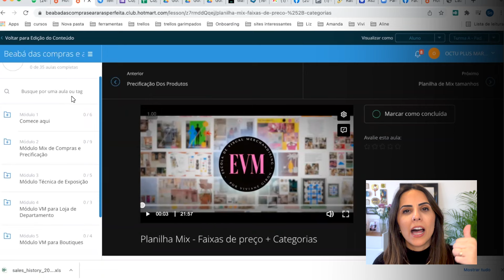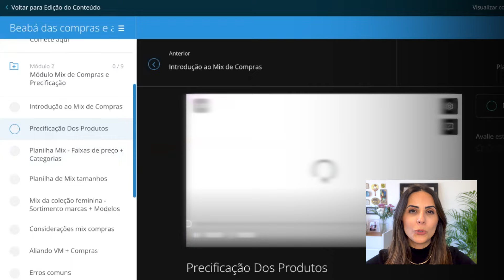Beabá das Compras e Araras Perfeitas - oficial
Descubra porque lojas bonitas e organizadas atraem clientes que gastam mais!
💛 Participe do evento gratuito A mudança: o poder do vm no varejo. 💛

🛍️ BEABÁ DAS COMPRAS E ARARAS PERFEITAS
Descubra como comprar, precificar e usar as técnicas de vm para organizar as araras e vender mais.

🖤 QUER MINHA AJUDA PARA TRANSFORMAR A SUA LOJA?
Os projetos de loja que criamos na VINTI encantam as clientes, valorizam o produto e contam a história da marca dos nossos clientes.

Preencha o formulário abaixo para solicitar uma proposta, e aguarde que entraremos em contato em breve:

Bjos, Arquiteta e Profê Vivi Giron.